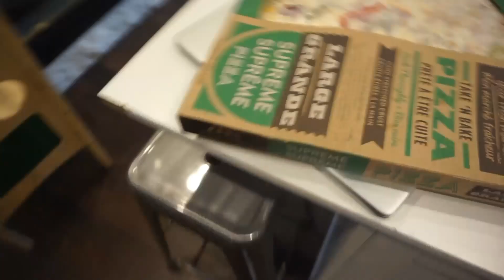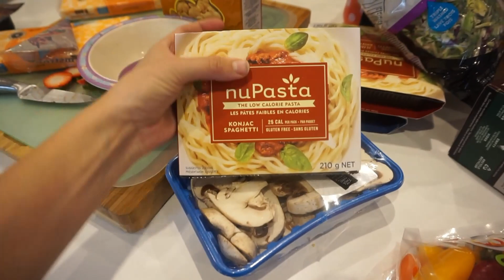The Hardest Part About Having 3 Kids..Grocery Haul, Walmart Haul, Family Photos! Girl Mommy Vlogger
The hardest part about having 3 kids..

SHOP MY CLEAN MAKEUP AND SKINCARE HERE!